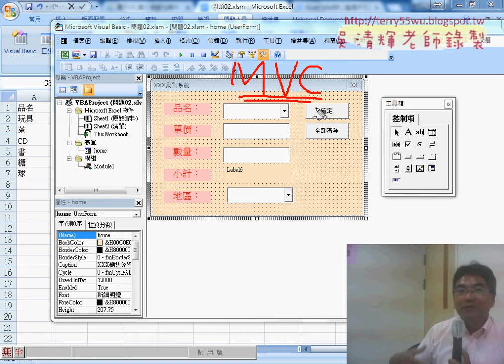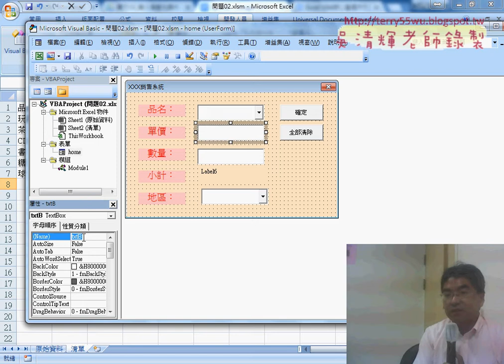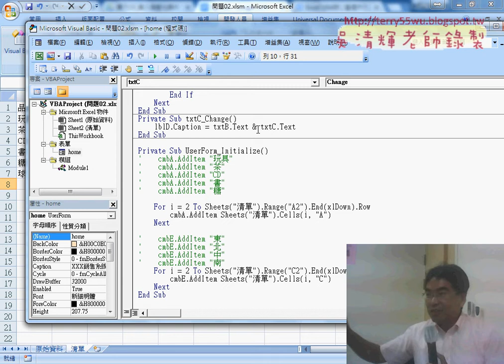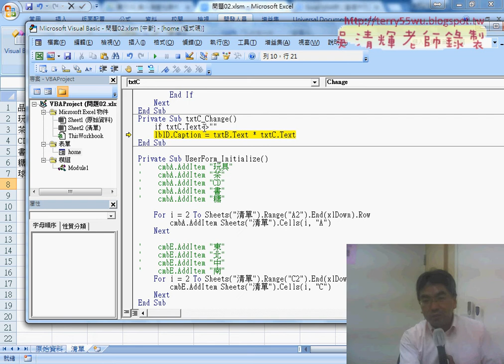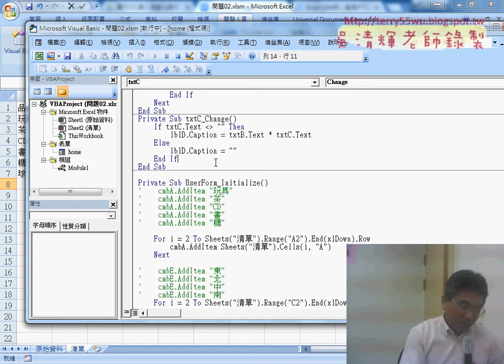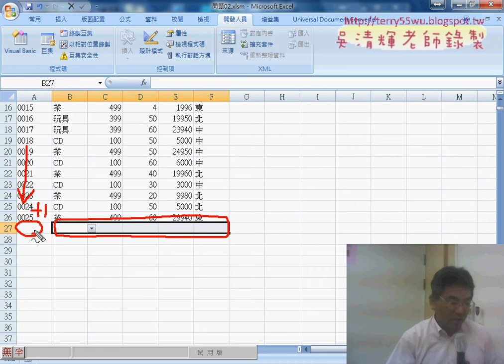06 輸入數量小計自動帶出